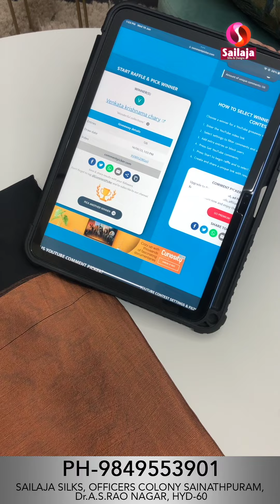Kubera Pattu Banarasi Weaving & Patola print Linen Soft silk Sarees @sailajasilks Ph-9849553901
Sailaja silks

Note: Product wil be shipped in 48hrs from the date of payment
Parcel opening video is mandatory for any damage.
Proper opening of video is must...
Only for damage and wrong products we do return..
Colours slightly differ due to camera resolution.

Sailaja Silks
Prashanth Gardens Busstop
Sainathpuram
Dr A.S.Rao Nagar
Secunderabad
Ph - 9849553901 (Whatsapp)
kuberapattu sarees
pattu sarees
fancy pattu sarees
fancypattu sarees
online sarees
online sarees shopping
linen sarees
patola print sarees